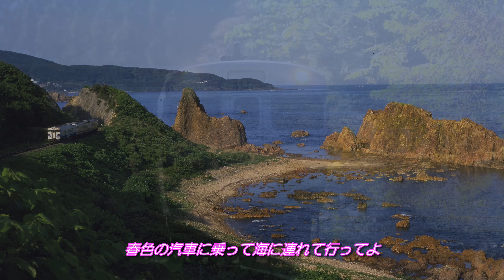松田聖子 赤いスイートピー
1982年1月にリリースされた聖子さんの8枚目のシングルである『赤いスイートピー』です！
もう少し先でアップしようと思ってましたが、編集も終わり、ちょうど今日が聖子さんの還暦の誕生日だったこともあり、聖子さんが好きなこの曲を急遽アップしました！